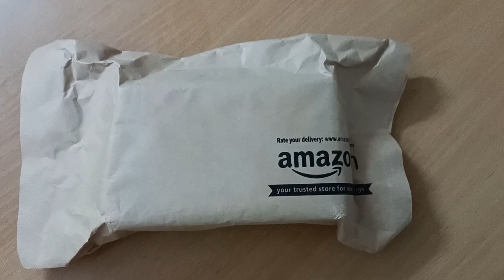Budget Trimmer under 1000 || Beardo ApexGo Trimmer || सस्ता और अच्छा ट्रिमर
Beardo Apex Go Trimmer

Travel Friendly: Ergonomic, compact yet powerful, the Apex Go Trimmer is designed for on-the-go grooming. Its small size makes it perfect for travel without compromising on performance.

Powerful Motor: Equipped with a robust 5500 RPM motor and Type-C charging, this trimmer offers up to 80 minutes of continuous use, ensuring efficient and reliable grooming sessions.

Styling Made Simple: With three versatile comb attachments and a self-sharpening T-blade, the Apex Go Trimmer simplifies your grooming routine, making hair styling effortless and precise.

Precision Blades: Featuring sharp, self-sharpening carbon steel blades with skin-safe technology, this trimmer ensures precise, safe, and smooth grooming every time